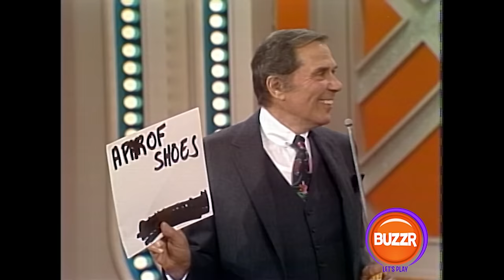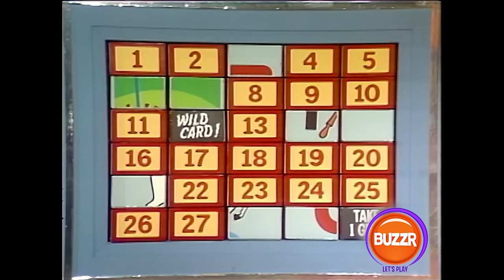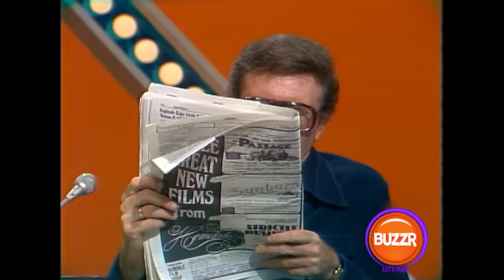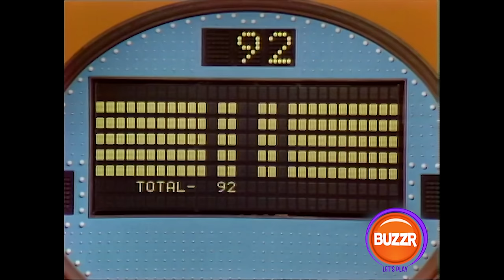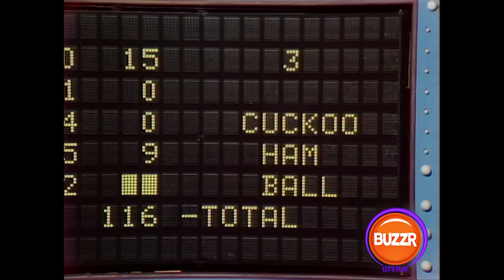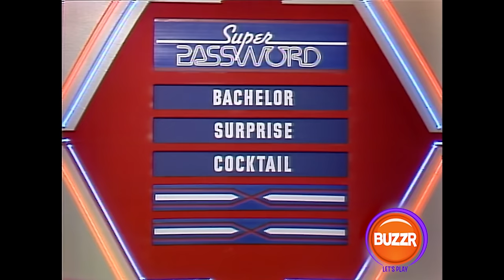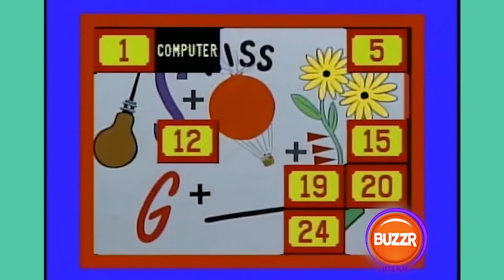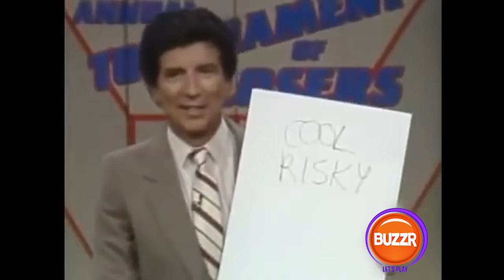FUNNIEST Game Show Bloopers! | BUZZR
EVERYBODY knows that bloopers are the best part! Check out this mashup of some of our favorite, rarely seen game show oops and whoops moments!